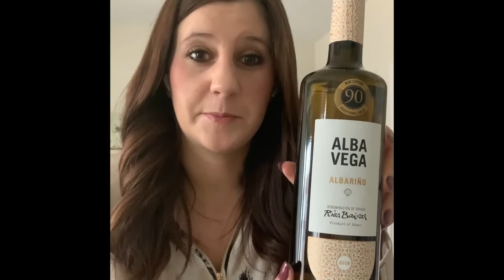Wine Wednesdays with Christine Stevens - Torrontes vs Albariño